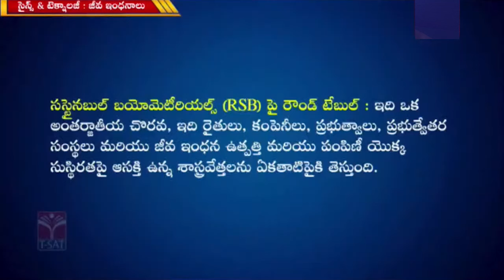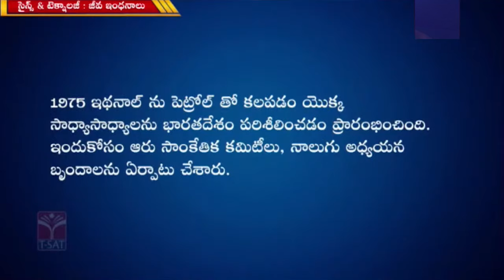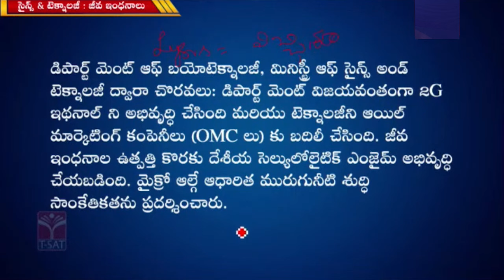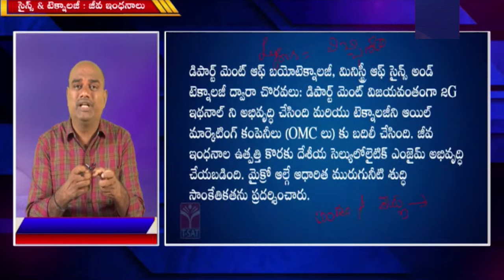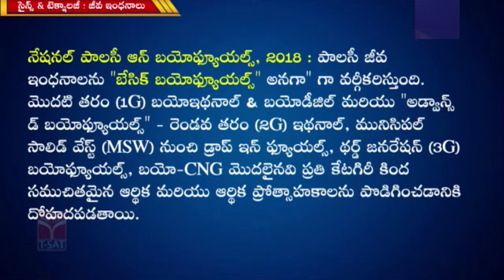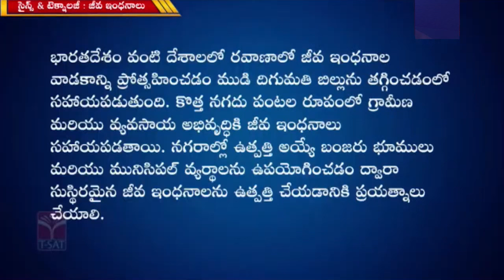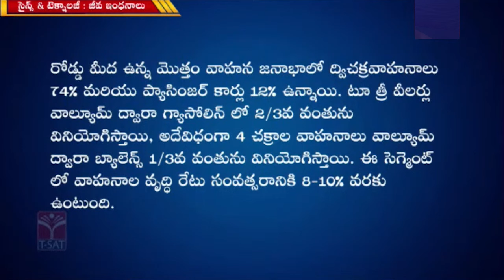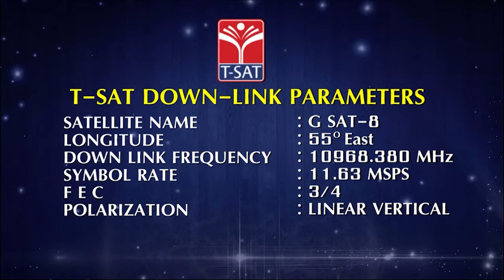TSPSC Group 1 Prelims And Mains || Science &Technology - Jeeva Indhanaalu (Part- 02) || T-SAT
T-SAT Network Digital Classes are Now Available on Following Platforms:

👉Install T-SAT App:
1. For Android Users: Play Store
2. For Apple Users: AppStore

Dish TV & D2H 2484 & 2483